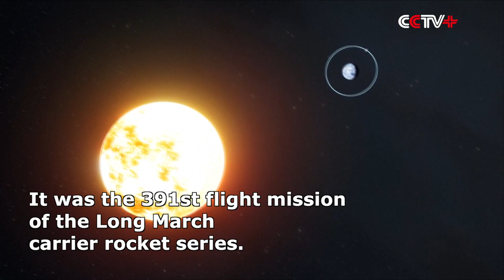China Launches First Solar Exploration Satellite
China sent its first solar exploration satellite into space from the Taiyuan Satellite Launch Center in north China's Shanxi Province at 18:51 Thursday (Beijing Time).